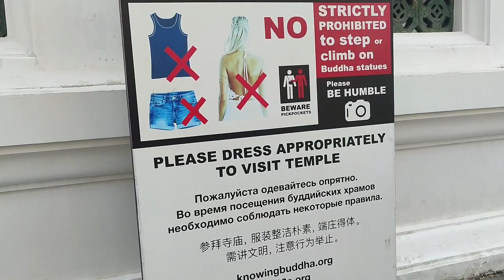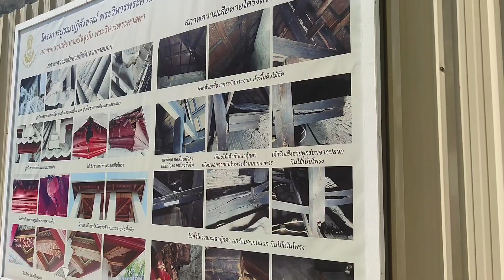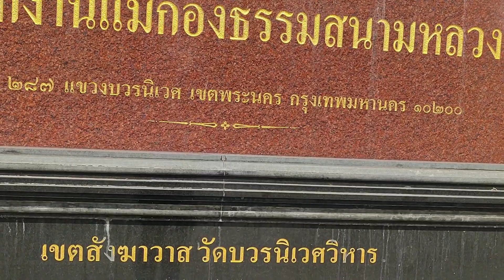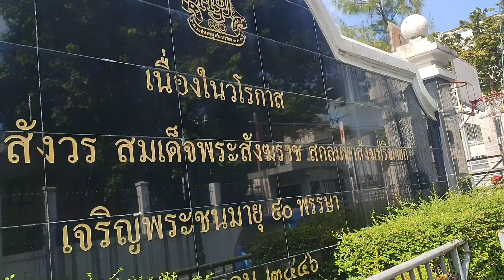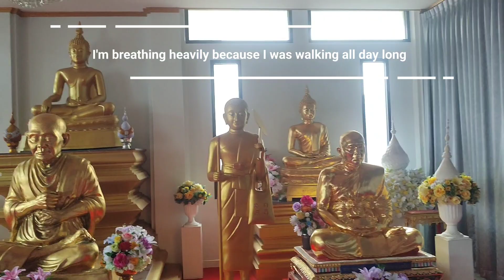Khaosan Chronicles & Wat Pho Wonders: Day 01 - Reclining Buddha & Sacred Relics | KonigDesKontinents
Welcome to KonigDesKontinents, where we uncover the world's hidden gems and bring to life tales of ancient legacies juxtaposed against urban dynamism. Journey with us to Bangkok's spirited Khaosan Road, an iconic landmark where cultures intersect. On Day 01, our adventure takes us to the renowned Wat Pho, also known as the Temple of the Reclining Buddha. Here, in the heart of the city, marvel at the grandeur of the magnificent statue and the temple's intricate architecture, notably its unique roof, reminiscent of the patterns of a Pattu saree. But the spiritual allure doesn't end there. We also unearth a sacred relic of Buddha, connecting us to eons of spirituality. For those in pursuit of deep-rooted history, spiritual sanctuaries, and the charm of Bangkok's streets, KonigDesKontinents is your perfect travel companion.